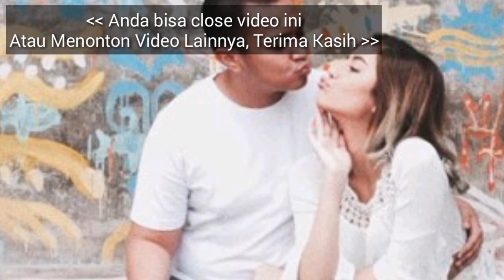RAMALAN ZODIAK HARI INI, SELASA 26 MARET 2019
Hai sahabat zodiak Ramalan Zodiak hari ini telah update silahkan menonton.

RAMALAN ZODIAK Rabu INI 11 MARET - 27 MARET 2019,ramalan sagitarius hari ini,ramalan scorpio hari ini

RAMALAN ZODIAK HARI INI Selasa 26 maret 2019 | ZODIAC PREDICTIONS MARCH 26, 2019

RAMALAN ZODIAK HARI INI Rabu 27 maret 2019 | ZODIAC HOROSCOPE MARCH 27, 2019

RAMALAN ZODIAK HARI Selasa 26 MARET 2019 | ZODIAC PREDICTIONS MARCH 26, 2019

RAMALAN ZODIAK HARI Selasa 26 MARET 2019, dibahas Lengkap KEUANGAN - CINTA - KESEHATAN Secara Singkat dan Irit Kuota, tidak Durasi Lama Seperti Channel Ramalan Lain. Terima Kasih Ya.